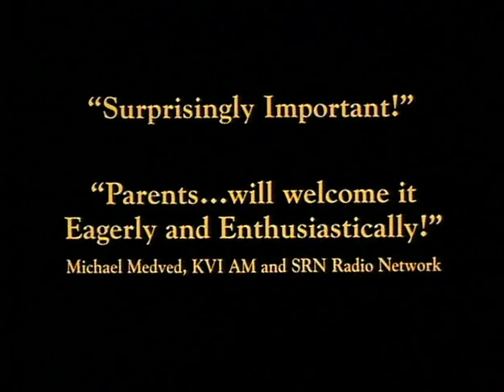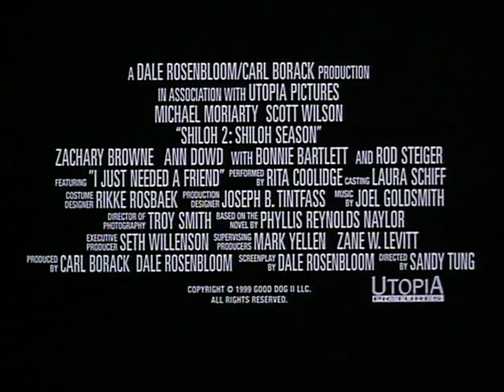Shiloh 2: Shiloh schiet te hulp - Trailer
De hond Shiloh en zijn baasje Marty zijn dikke maatjes. Shiloh is trouw, lief, grappig en vooral moedig. Maar de nare buurman Judd, de voormalige baas van Shiloh, blijft ruzie zoeken omdat hij de hond weer terug wil hebben. Met hulp van zijn vader en Doc Wallace leert Marty wat verantwoordelijkheid is en hoe je die moet nemen. Shiloh op zijn beurt leert Marty waar vriendelijkheid en vergeving voor staan. Als de buurman in de problemen raakt, schiet Shiloh hem te hulp, ondanks dat hij altijd slecht is behandeld door zijn vroegere baas. Zal het Shiloh lukken om Judd te redden? Een ontroerende film waar de hele familie van kan genieten.

Genre: Familiefilm
Regie: Sandy Tung
Met: Zachary Browne, Scott Wilson, Michael Moriarty, Rod Steiger, Caitlin Wachs, Ann Dowd, Rachel David